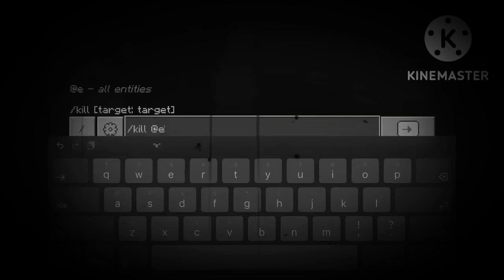In show 112 213 elective volume 2 session 1 episode 4